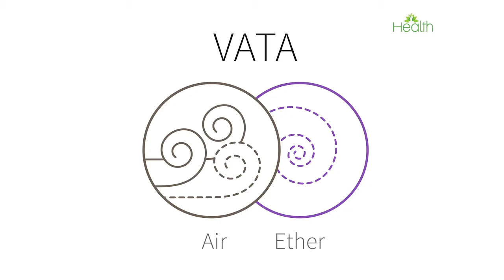Ayurvedic Remedies: How To Combat Stress | Ayurveda For Stress | Health Tips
Ayurvedic Remedies: How To Combat Stress | Ayurveda For Stress

Stress is one of the most commonly observed problem in current times. Be it due to work, finances or relationships. Ayurveda is really beneficial. Watch this to find out how to combat stress naturally.